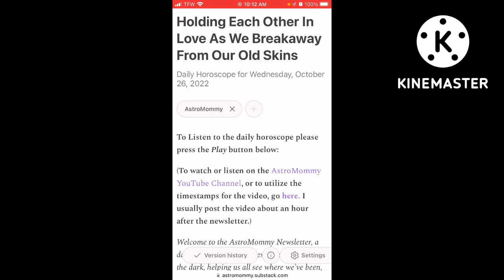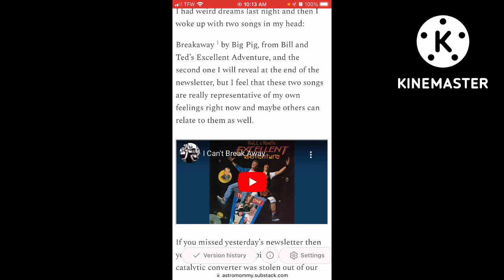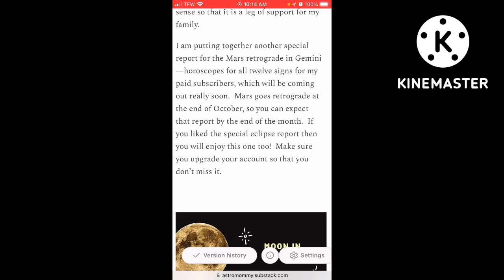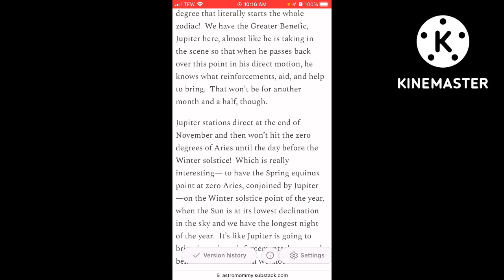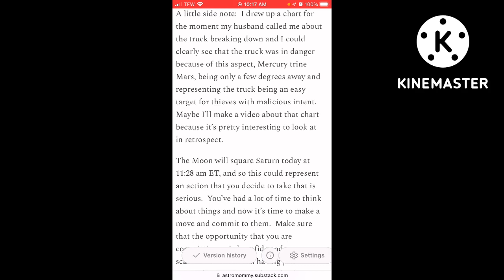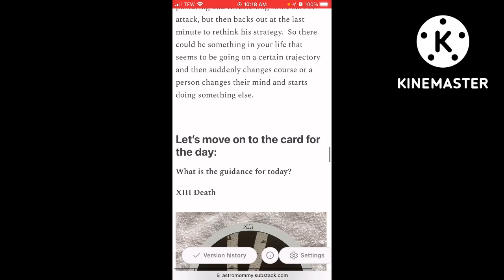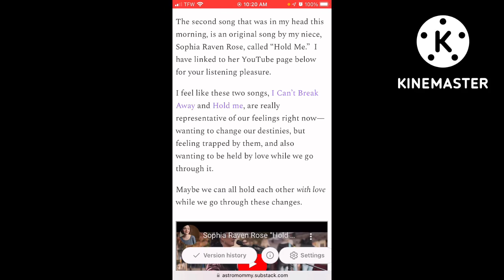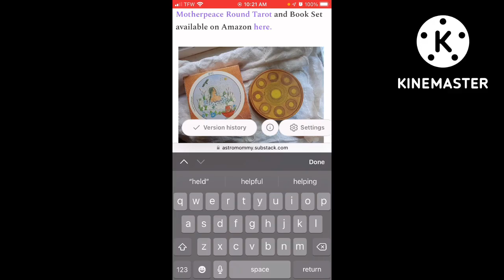Holding Each Other In Love As We Breakaway From Our Old Skins—Daily Horoscope 10/26/22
This is the read-aloud version of the daily horoscope that I publish in the AstroMommy Newsletter on Substack.

Here are the timestamps for today's horoscope:

0:00 Introduction
0:20 Daily Horoscope Title and Date
0:28 Welcome to the AstroMommy Newsletter
0:51 Good morning, friends! Updates
2:35 Daily Horoscope for Wednesday, October 26, 2022
6:18 The card for the day
7:51 Question for you & End Remarks
8:28 Astrology, quick links, and resources

To read the publication (or access the links within), please click on this link and read the most recent post

Morgan-Greer Deck

Morgan’s Tarot

The Tarot of Gemstones and Crystals by Helmut G. Hoffman available (in a newly designed deck by Agmuller Neuhausen)

Until tomorrow,
 AstroMommy